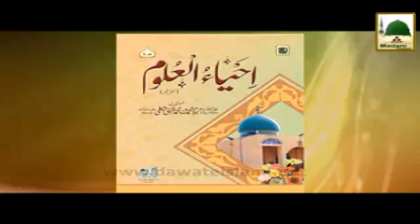Gunahon Ki Sazain Ep#08 Bukhul Ki Saza